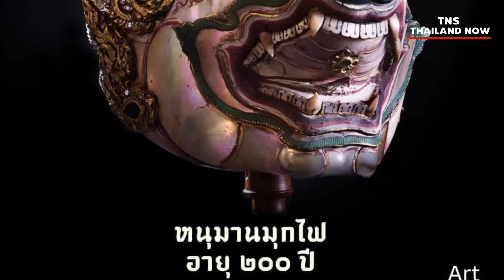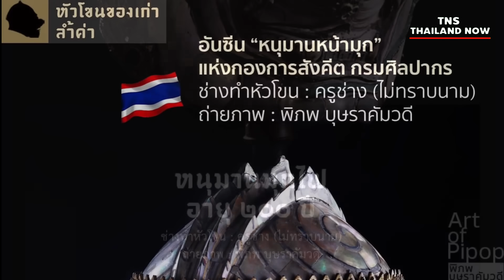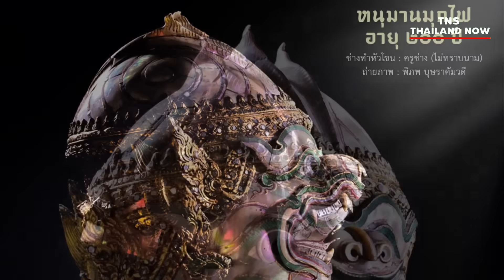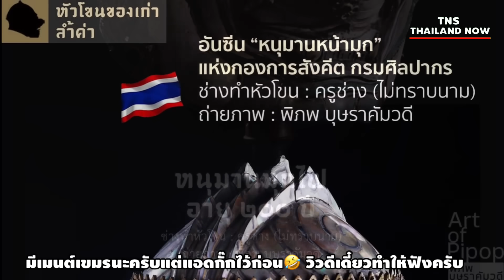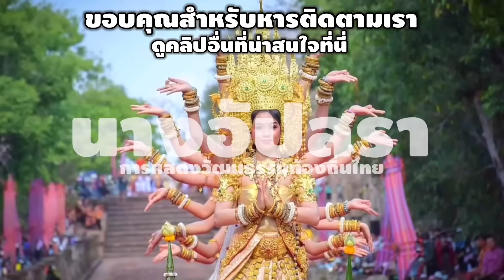ไม่แปลกที่เขมรอยากได้…คอมเมนต์ต่างชาติ ตะลึงกับความงดงามของ”หัวโขนหนุมานมุกไฟ”ถึงกับอยากมาดูกับตา!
ก็ไม่แปลกหรอกที่เขมรอยสกเคลมไทย เพราะศิลปวัฒนธรรมไทยยิ่งใหญ่วิจิตรงดงามขนาดนี้ไง…

ฟัง/ดูความวิจิตรงดงามของหัวโหนมุกไฟได้ที่นี่
ทั่วโลกทึ่งสุดล้ำค่า…หัวโขนมุกไฟ ศิลปะวัฒนธรรมไทยยิ่งใหญ่ล้ำเลิศเพียงนี้ มีที่เดียวในโลก!